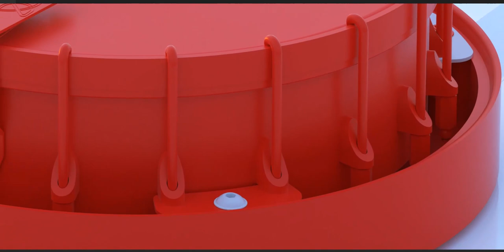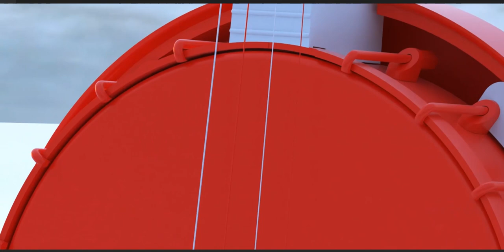Get Set Play!